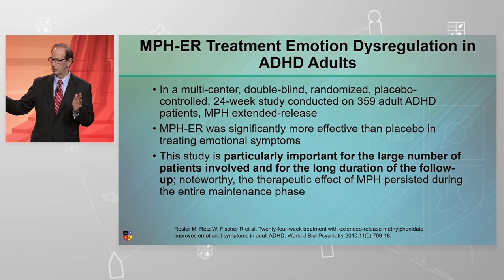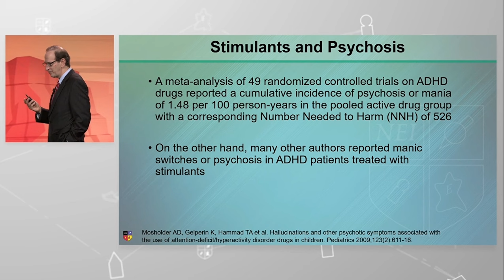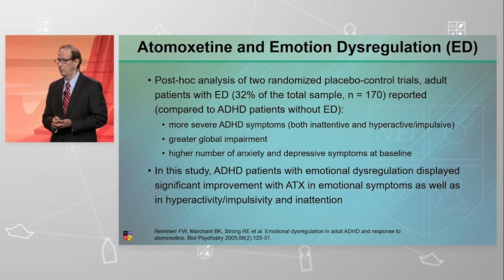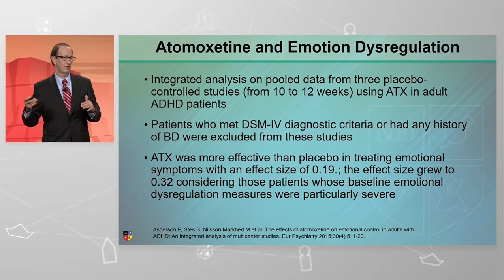Parceria bipp + NEI: "Estratégias para diagnosticar e tratar o TDAH no contexto do TB" - Parte 7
Fechando com chave de ouro! Com vocês, a última parte desta sequência especial de highlights, fruto da parceria "bipp + NEI""
 "Cortes" extraídos da apresentação "Setting the Mood: Strategies for Diagnosing and Treating ADHD in the Context of Bipolar Disorder", realizada pelo Prof. David Goodman no NEI Synapse 2024!
 1) Desregulação emocional em adultos com TDAH: tratamento com metilfenidato de liberação "prolongada";
 2) Psicoestimulantes para TDAH: riscos de psicose e "virada" maníaca;
 3) Desregulação emocional em adultos com TDAH: tratamento com atomoxetina.

 100% legendado em português e revisado pelo bipp!